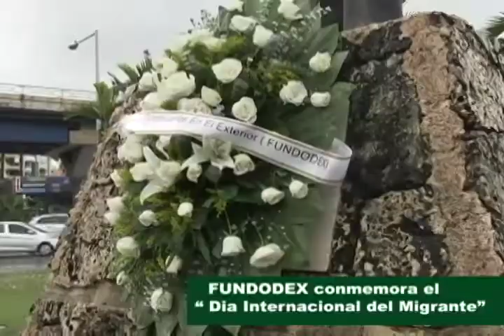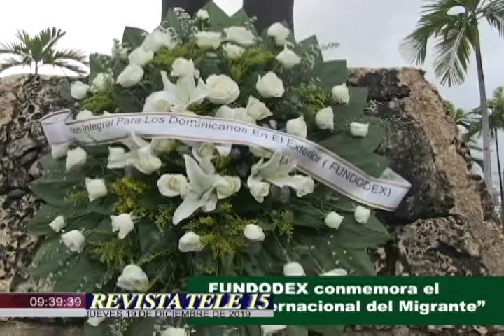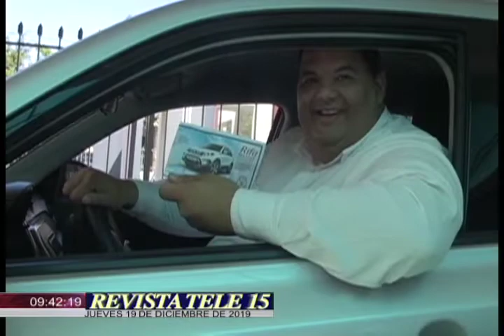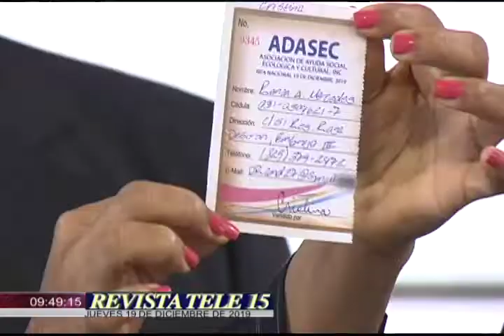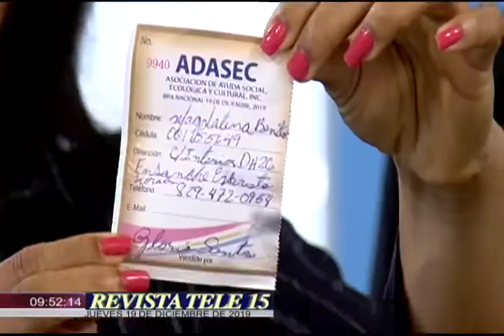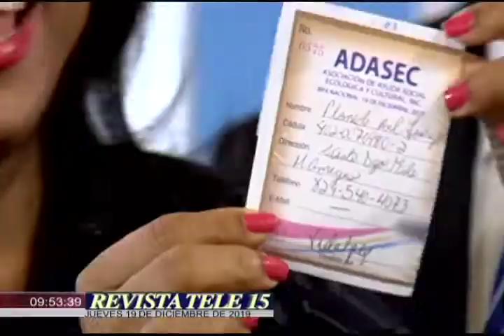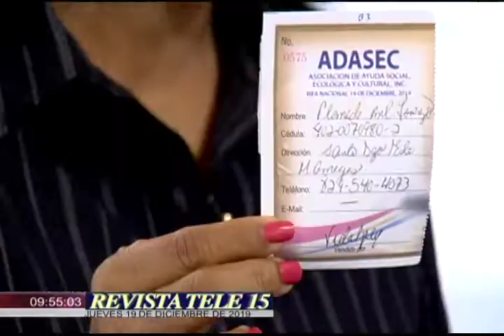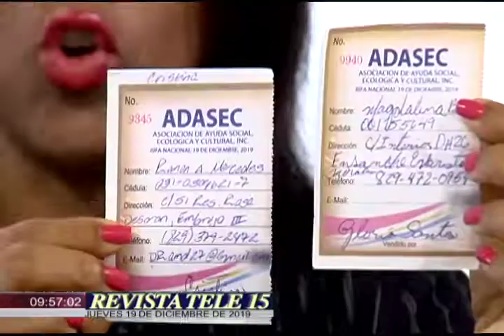ONG EN LA REVISTA RIFA NACIONAL LA BONDADOSA ADASEC 19 DICIEMBRE 2019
GUION ONG EN LA REVISTA DEL JUEVES 19  DE DICIEMBRE 2019
• Presentación
Les recordamos a nuestros seguidores que lo sigan haciendo en twitter e Instagram como @amalfibrito, de igual forma escribanos al correo electrónico
• Noticias
Escuela de Hostelería y Turismo
Si usted está interesado en formarse en las áreas de arte culinario, bar y restaurante y camarero de habitación, llame a la Escuela de Hostelería y Turismo de ADAF al teléfono o visítele en la calle Francisco cerón No. 2, Zona Colonial. Estos cursos van dirigido a jóvenes a partir de los 17 años de edad, son totalmente gratis y están avalados por el INFOTEP.
FUNDODEX
La Fundacion por el Desarrollo Integral de los Dominicanos en el Exterior (FUNDODEX) conmemoro el  miercoles de esta semana  el “ Dia Internacional del Migrante”, con una ofrenda floral en el monumento del inmigrante, acto en el cual participaron otras organizaciones defensoras de los derechos humanos y migratorios de la diaspora dominicana.
Ademas de que el dia 20 de diciembre celebramos “El Dia del Dominicano que reside en el Exterior”, reafirmando la proteccion y los derechos de los migrantes,  que requiren la adopcion de diversas medidas por parte de los estados. Dijo la diputada de ultramar Adelis Olivares, presidenta de FUNDODEX.
Rifa ADASEC
La Asociación de Ayuda Social, Ecológica y Cultural (ADASEC) tendrá hoy su gran Rifa Nacional la Bondadosa, a beneficio de los programas que ellos desarrollan.  Los premios de este año son:
• Primer premio: 1 Jeep Suzuki Vitara 2020
• Segundo Premio: 1 IPhone X de 64gb
• Tercer lugar: 1 tv plasma de 32 pulgadas
El costo de las boletas es de 200 pesos.